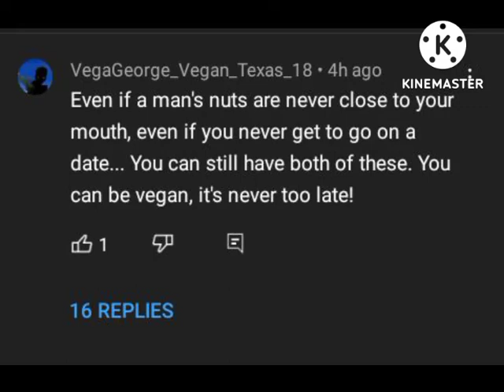Y r u gay